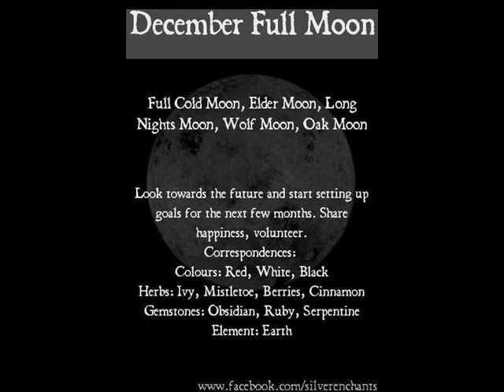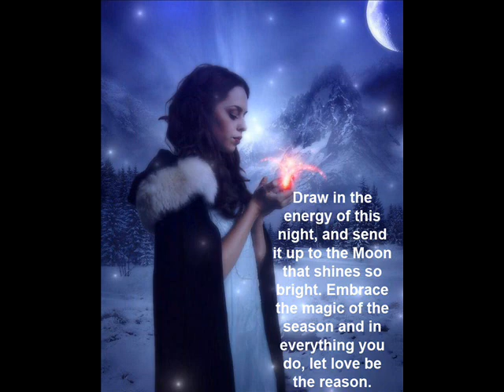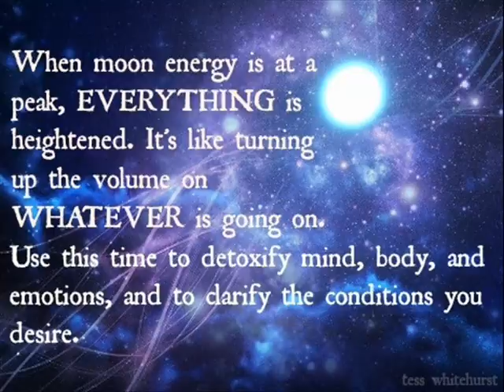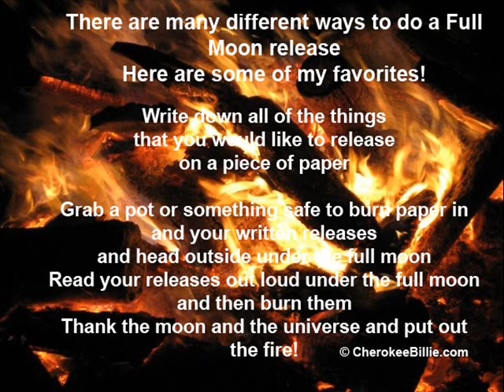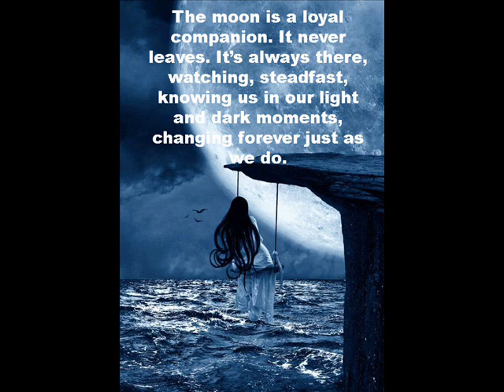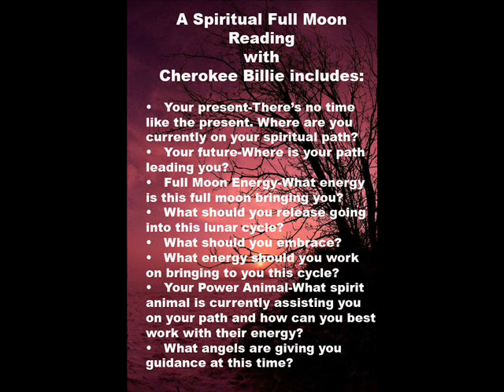Full Moon December 12, 2019 in Gemini and the Geminid Meteor Sho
The last full moon of the year occurs on December 12, 2019, and is in the sign of Gemini.  This is also the last full Moon of the decade!  2020 is going to be full of changes in our lives.  We’re going to find new ways of doing things.  December brings the perfect balance of energies to prepare us for what is to come.  December's Cold Moon is a good time to evaluate the ordeals and trials in our lives.